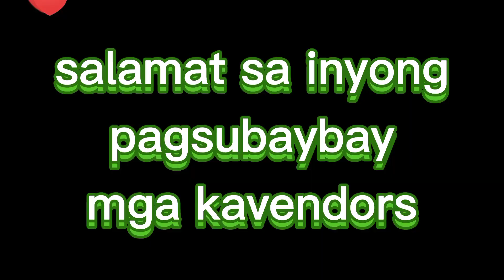Pagaaroga namin kay ate Jenilyn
ito ang mga idol ko
sa mga magspunsored tawag po